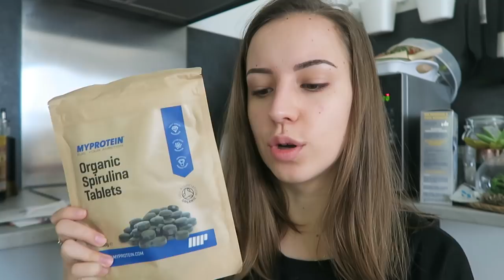🌈 Elles me lâchent... | Emmaanyvlog | #628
- Bd EmmaCakeCup

- Myprotein ( -25% en étant nouveau client avec le code EMMA-R1CI le code est a rentrer au moment de votre inscription)

Emmaanyone - BP293
POSTISSIMO
97, rue Sauveur Tobelem
13007 MARSEILLE